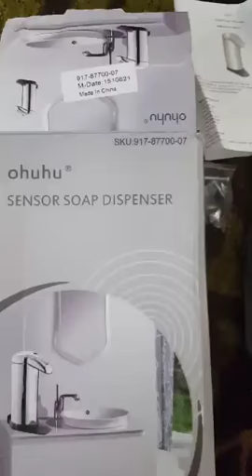Ohuhu Automatic Soap Dispenser - Stainless Steel Sanitizer Dispenser with Wall Mount